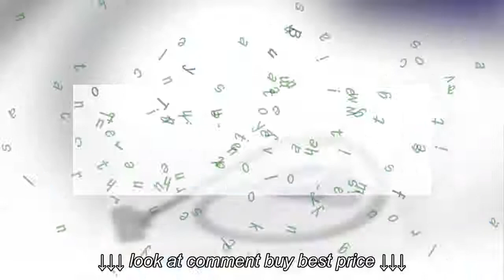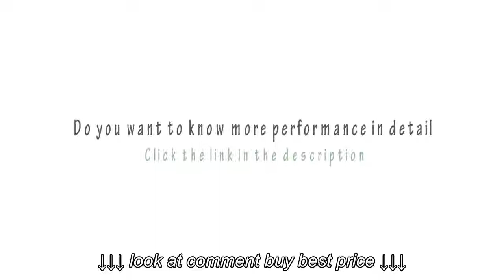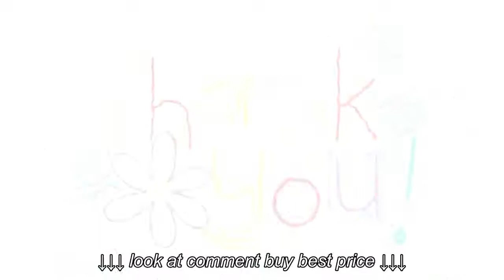Panasonic MC CL431 Bagless Vacuum Cleaner, 1600 watt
Panasonic MC CL431 Bagless Vacuum Cleaner, 1600 watt, Panasonic MC CL431 Bagless Vacuum Cleaner, 1600 watt